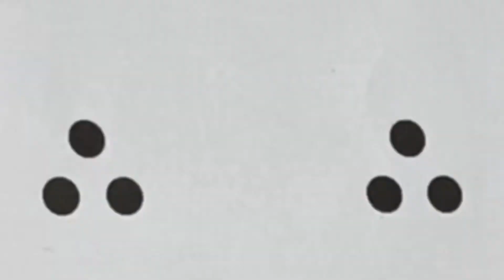18 Shot AGN Challenge - 50 Yards - RW .177 HP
My entry to the weekly quarantine challenge from Airgun Nation Forum 👍😃

Daystate Red Wolf .177 HP - 50 yards

JSB Beast 16.20 gr